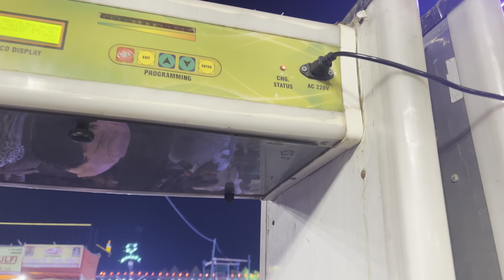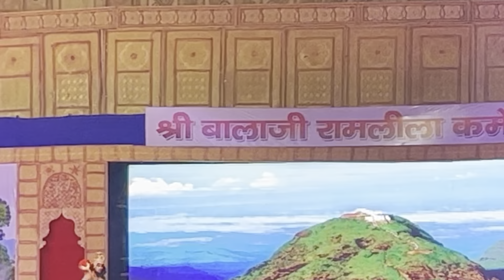RamLeela Mahotsav trendingvideo masti with Avi